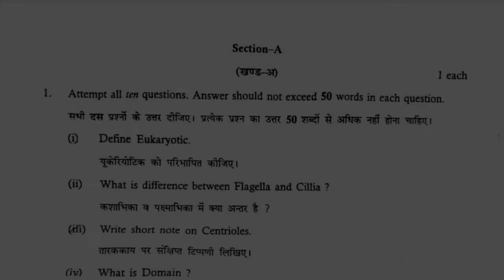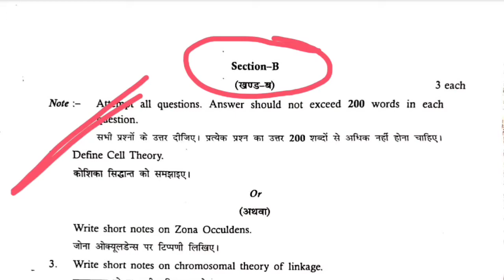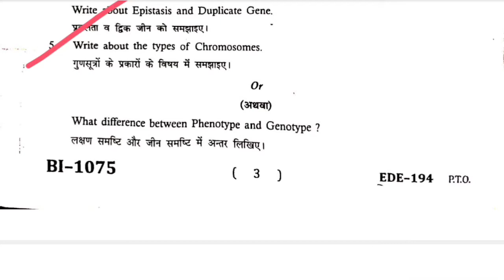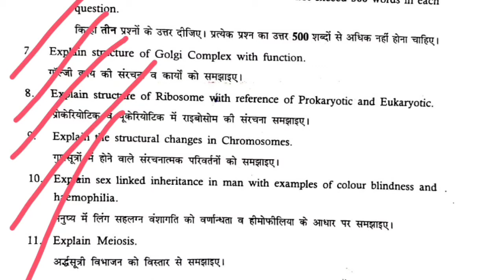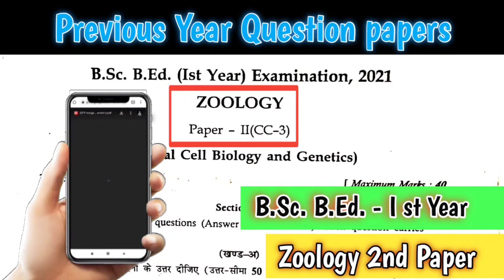Bsc Bed 1st Year , Zoology Paper 2nd , 2021 Previous Year Question Paper , MGSU , SK EDUCATION HUB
MGSU UNIVERSITY
B.SC B.ED PART - I
ZOOLOGY 2ND QUESTION PAPER 2021

Mgsu University
(How to download PDF file is explained at the end of this video)
Download Any Pdf On Telegram▶SK EDUCATION HUB
Dm For Any Help On Instagram ▶ mr._smr_

Mgsu Exam - 2021 All Question paper video Links

Mgsu Exam - 2019 All Question paper video Links